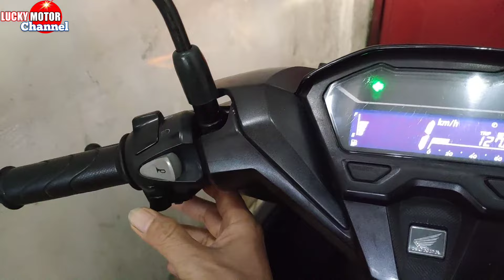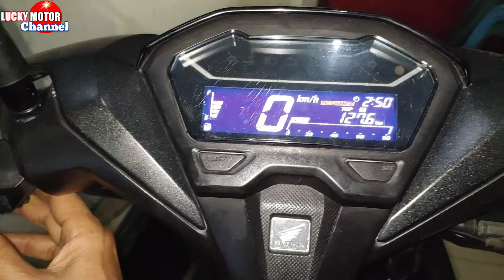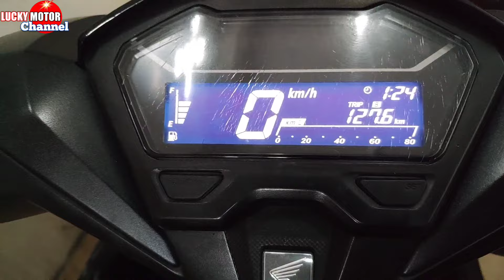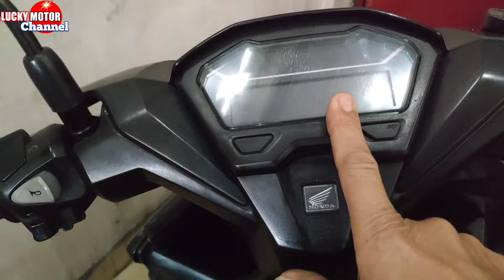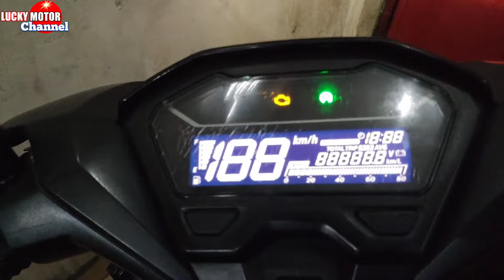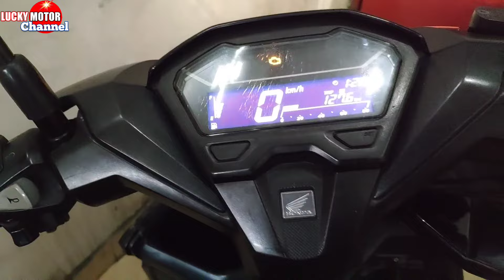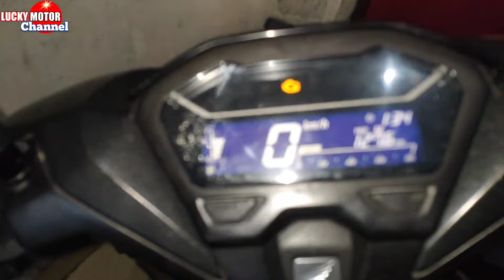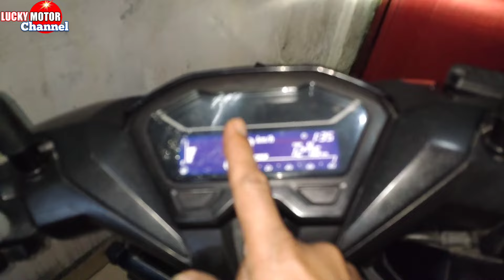FUNGSI SEKRING VARIO 125/150 FI KEY LESS